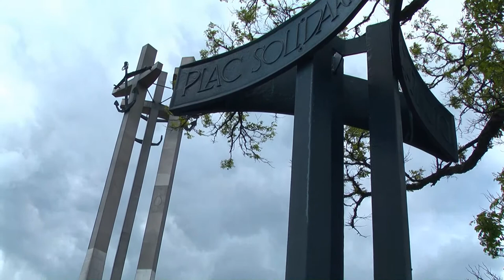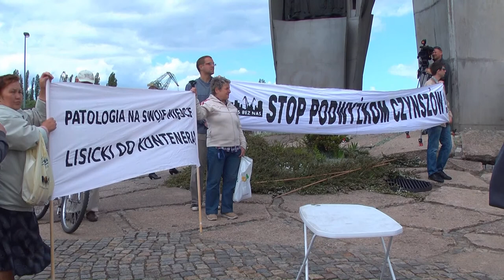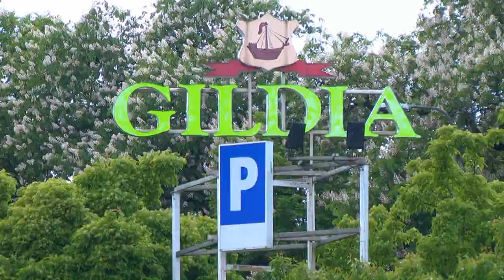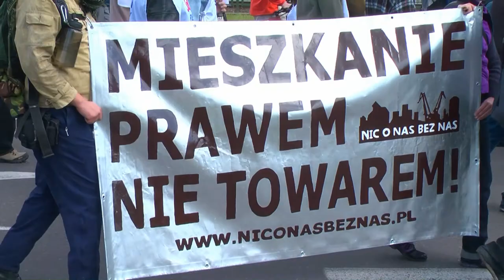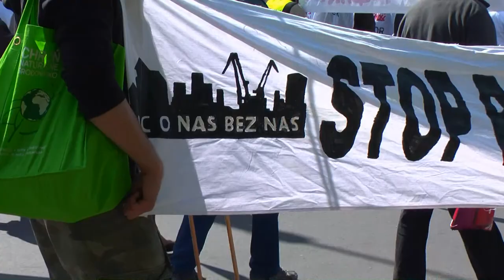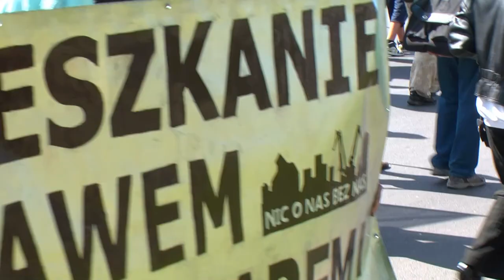Solidarność March Gdańsk May 25th 2011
25 May, 2011, and a Solidarity march against the government in power. This is not Tunisia, Egypt or Libya, nor for that matter Britain, Greece or Spain. This protest is a high profile but sanctioned presence on a sunny Wednesday afternoon in the birthplace of Solidarity, Gdańsk. This has happened before, a year ago, so the actors know their parts, the lines have been learned. There is a sea of white banners with the Solidarity logo in red, the big sound of a fog horn (appropriately) leading the march,  and trumpets and drums and then lots and lots of voices, some strong and easily heard and others more murmured, less distinct but nonetheless vitally important.

But what are the voices actually saying?

Well, the loudest voices are the ones that condemn the present day Polish government as liars and criminals, and even in some cases murderers. They also accuse particular members of that government of being traitors to a Polish national identity and the Church, so that the two of them, identity and Church, are joined seamlessly as victims of the government's actions (or inaction); all three protagonists involved in playing out the continuing scenario of Polish martyrdom. Cries of liar and murderer, accusations of betrayal to nation and Church, are loaded emotionally, of course, and so outweigh whatever else is being proposed. They are the voices easiest to hear, or perhaps it would be more apt to say, difficult to ignore, as they seem to cover, even drown out the other voices. This is unfortunate, because these remaining voices are in most cases more relevant and dynamic, being closer to what Poland is now.

So what are these other voices saying?

 Well, they are about the issues, real and concrete, that are affecting the protagonists on the march but also, and to an equal extent all of us living in Poland today. These are the continuation of privatization, price rises, income freezes (which effectively means cuts), in addition to poor working conditions and health provision... and here you can add to the list almost ad infinitum. This idea of protest however, is not about abstract concepts (and to a large extent alienating concepts for the vast majority of us) but rather the everyday things, the things that matter to us on a personal level and which need to be given voice.